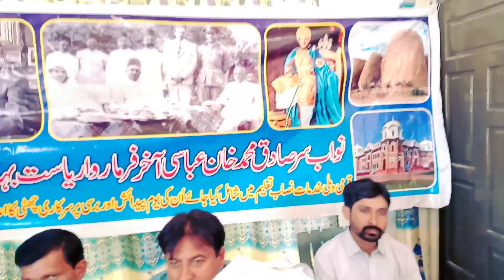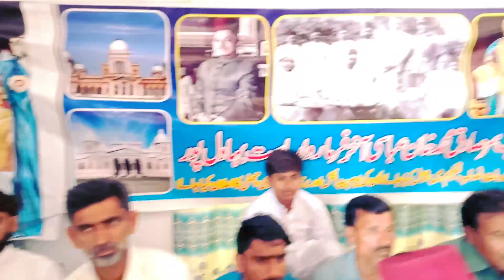Barsi Nawab sirSadiq khan abbasi.Allah abad.State of Bahawalpur.Pakistan